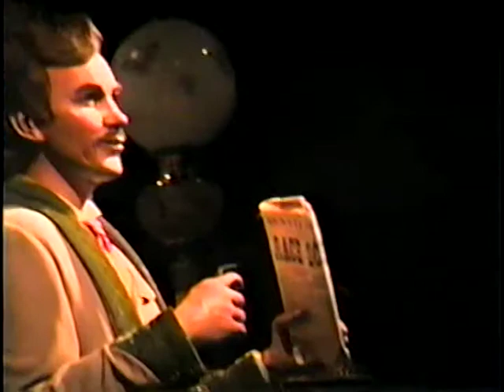Tomorrowland's Carousel of Progress at Disney World 1993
Carousel of Progress 1993 Collins family trip